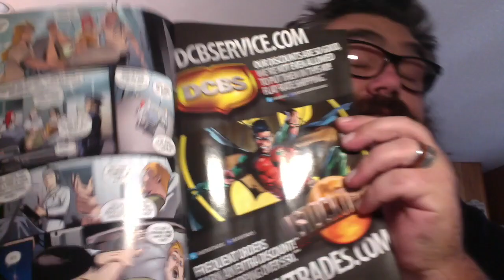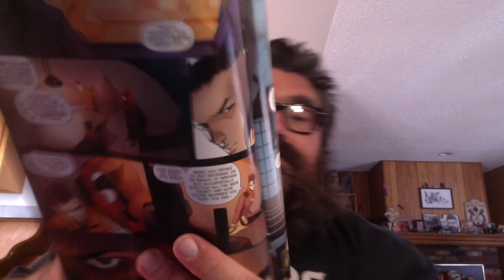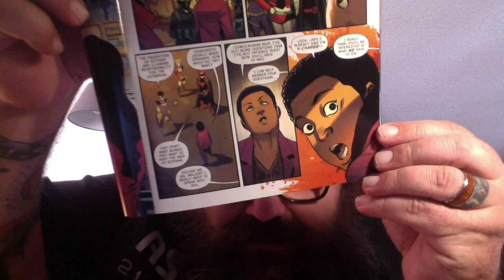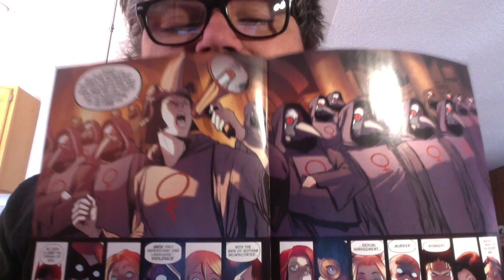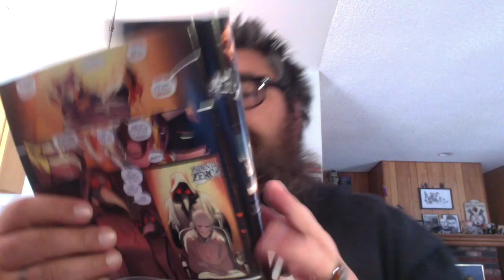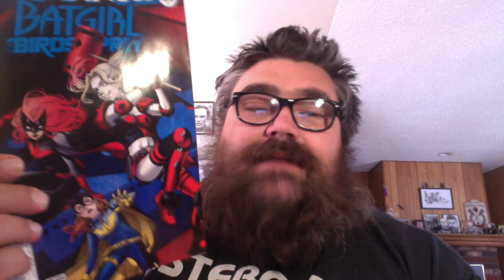Batgirl / Birds of Prey 16 - What is the message here? Is it SJW? Is it Anti?